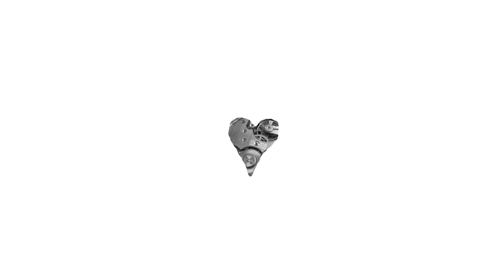BeatLove - No Exist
Release: BeatLove – Heart & Machine [SLNT030]
Label: Silent Flow